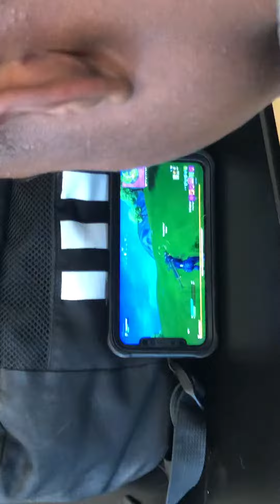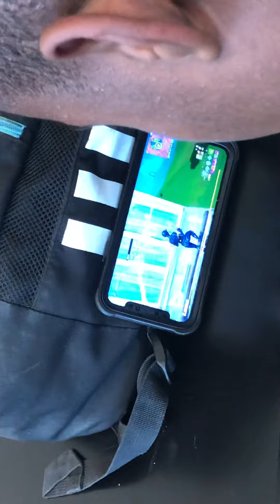THE BEST FORTNITE PHONE PLAYER!!!!!!!!